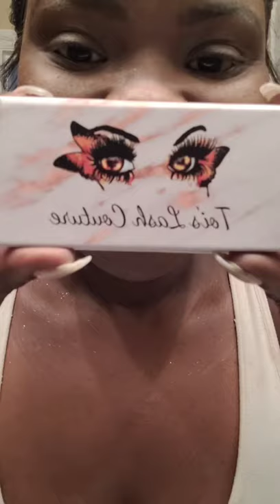GRWM|ASMR| Let's Chat